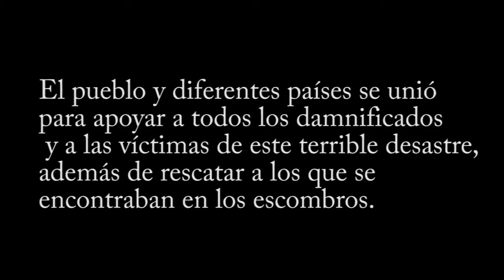A UN AÑO DEL SISMO